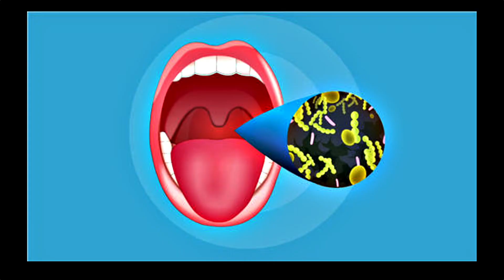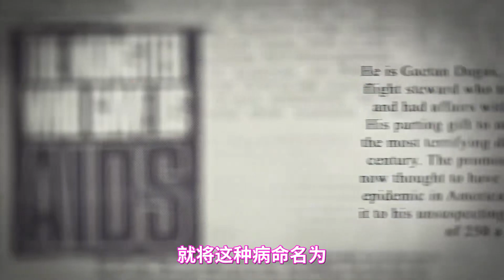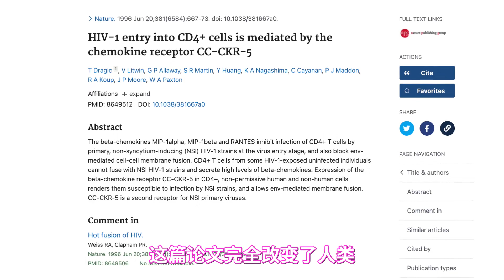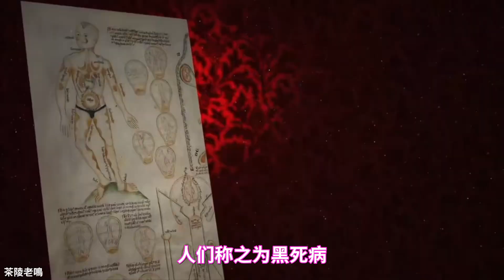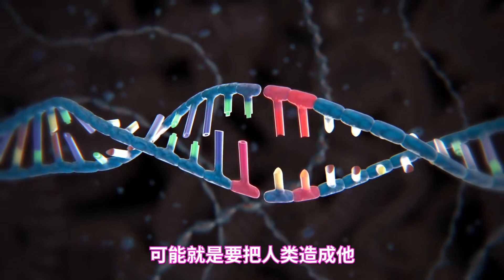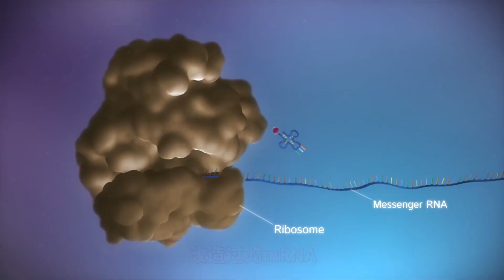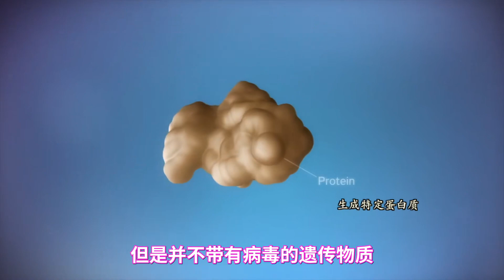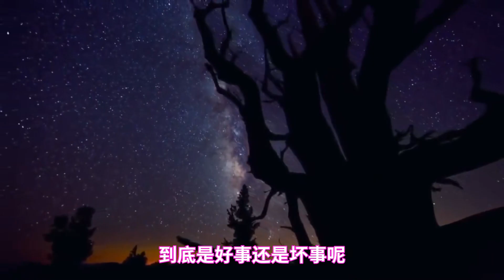有一種人，天生不會感染艾滋，是宇宙賦予了某種使命嗎？l People who are not infected with HIV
上世紀90年代初，紐約有一小群男同性戀者發現，他們曾經多次與艾滋病毒攜帶者發生過危險性行為，卻沒有感染艾滋病毒。有些人就到紐約曼哈頓東區的艾倫·戴蒙德艾滋病研究中心進行檢查。

結果讓研究人員大吃一驚，在這批人中間有25個人天生對艾滋病免疫，這25人被稱為EU，代表“暴露但未受感染者”。他們為什麼可以逃脫艾滋病毒的侵害？這些人與普通人有什麼不一樣呢？今天我們就來聊一聊基因的故事。